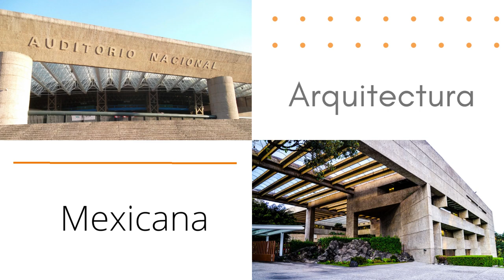Gaceta 22 | Le Corbusier, arquitecto de la modernidad y su influencia en la construcción en México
La vida de Le Corbusier se caracterizó por su búsqueda de una arquitectura más accesible para la sociedad, centrada en una buena habitabilidad que lograra hacer la vida más cómoda para el humano. Su misión se enfocó en crear arquitectura para todos, dejando atrás las obras faraónicas de gigantescos monumentos que serían usados por muy pocos y que se caracterizan por el ostento y el despilfarro. Su influencia llegó hasta las mentes de los grandes arquitectos de México, construyendo un legado que daría el paso hacia la modernidad nacional.

Si deseas recibir la revista digital Gaceta22 en tu correo, regístrate